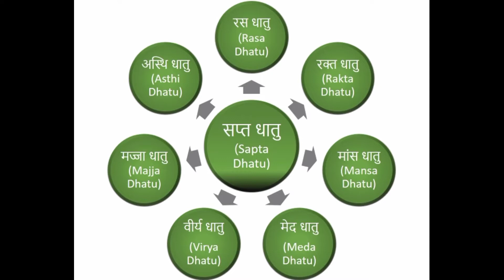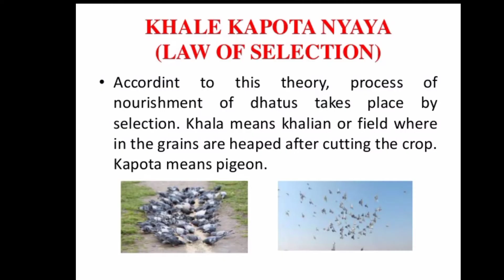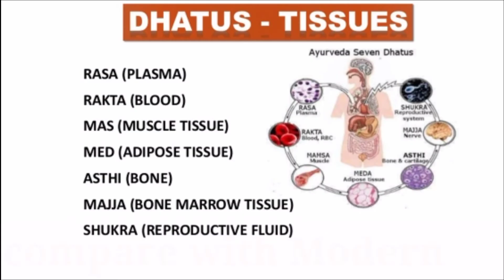Dhatu poshak nyaya and sapt dhatu/सप्त धातु/धातु पोषक न्याय/sapt dhatu /kedari kulya /khale kapot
@The Ayurveda Channel

for notes,exam pepar ,book pdf join my

@the Ayurveda channel

प्रयोजनं चास्य स्वस्थस्य स्वास्थ्यरक्षणमातुरस्य विकार प्रशमनं च ।

" अर्थात् आयुर्वेद का प्रयोजन स्वस्थ व्यक्ति के स्वास्थ्य की रक्षा करना और रोगी व्यक्ति के रोग को दूर करना है।